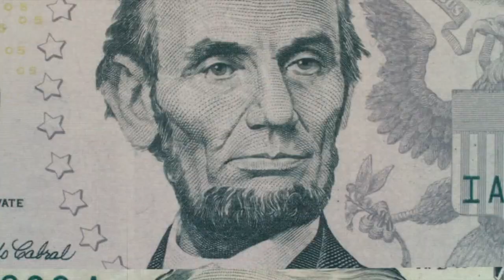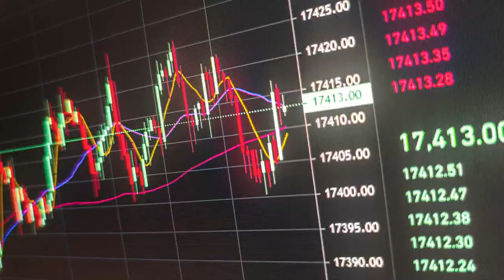Barbie - Ken Goes Job Hunting